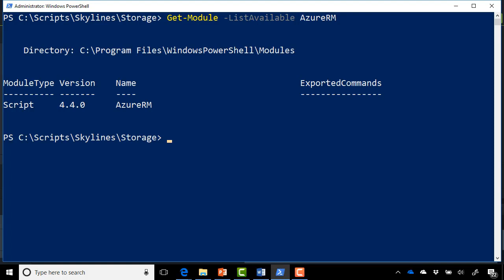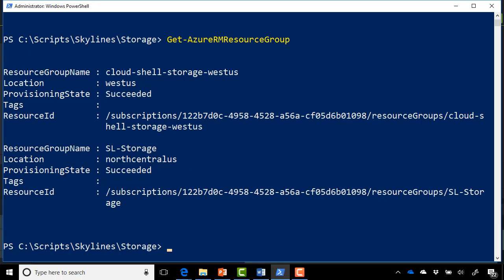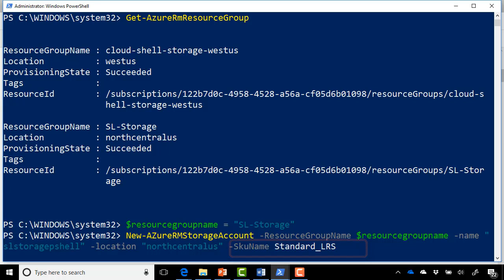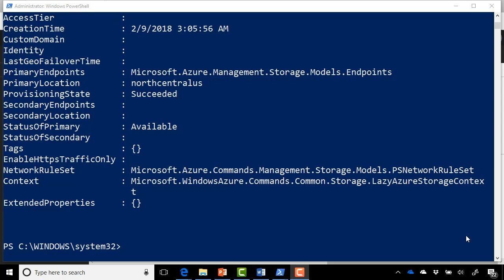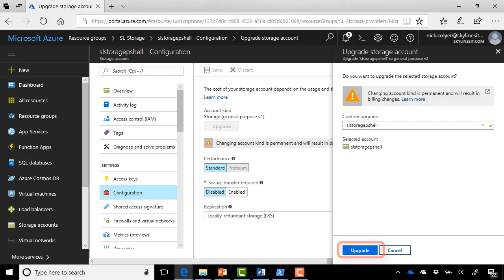Azure Training (70-533, AZ-100) - Deploy Azure Storage Account via PowerShell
This demonstration will guide you through how to deploy an Azure Storage Account via PowerShell. This module is part of the Azure 70-533 and AZ-100 Certification Track.